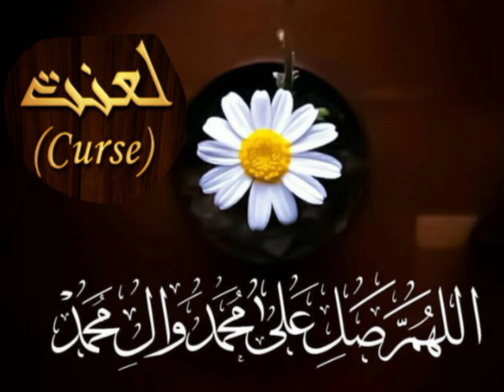Baddua na karo